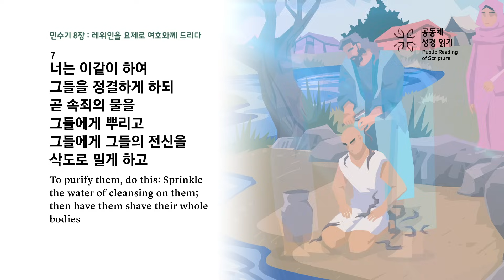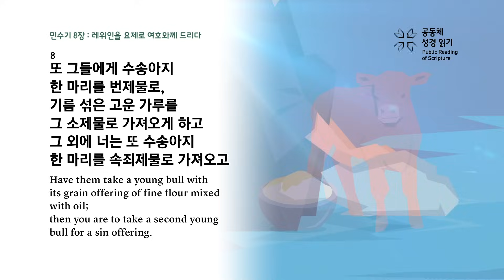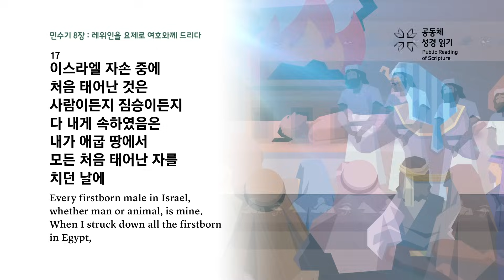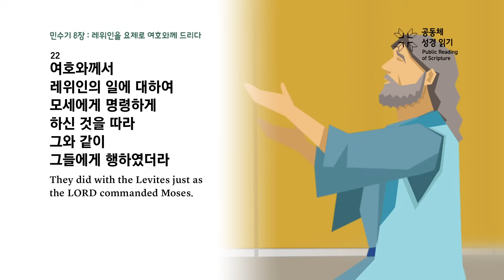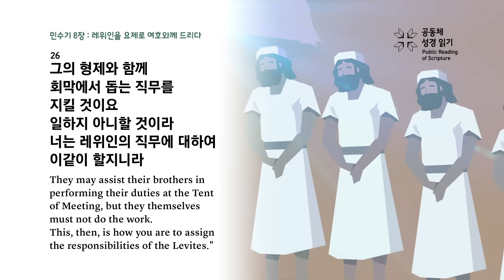민수기 8장